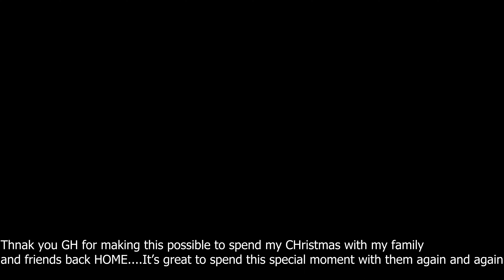I'M COMING HOME | FLIGHT GOT DELAYED!!!! CHRISTMAS HOLIDAY RUSH DEC. 23,2022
Please help my channel grow "Southern Cebu Vibes" so i could share to you an amazing contents in the future.

See my uploaded Videos